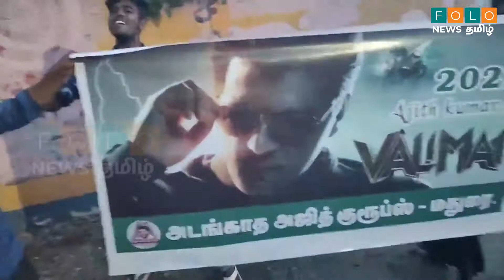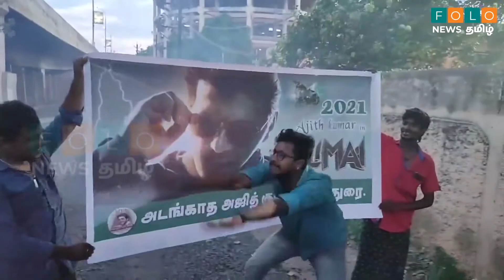Valimai First Look வெளியீட்டை தாறுமாறாக கொண்டாடிய அடங்காத அஜித் குரூப் ரசிகர்கள் | Folo News Tamil